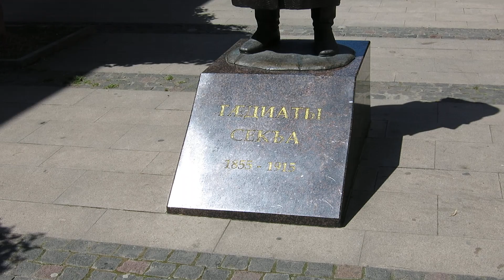31.05.2022. Северная Осетия. Владикавказ. Памятник осетинскому литератору Секе Куцриевичу Гадиеву